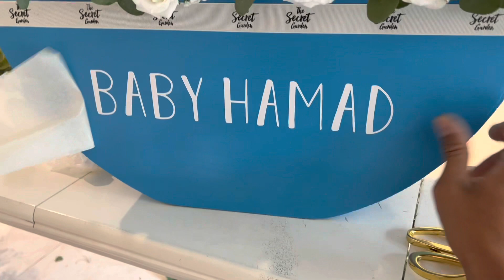All is white Flowers Arrangement Tutorials floraldesigner Vlog Available at Tsg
Buhay OFW